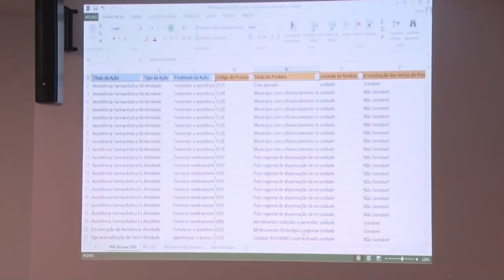Seminário Plano Plurianual e LOA 2023